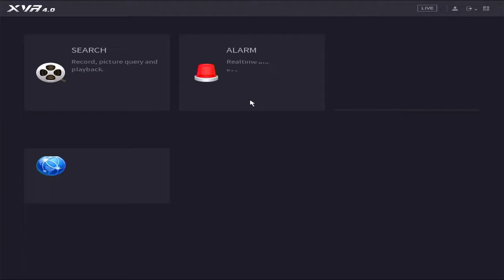Dahua XVR TCP/IP Enable DHCP